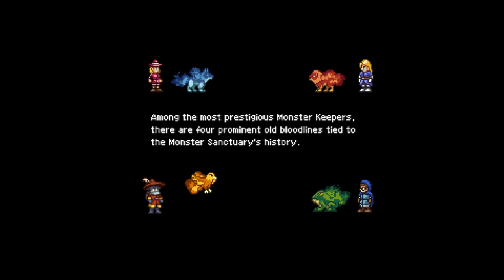Let's Play Monster Sanctuary: Choosing Our Starter!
Welcome to Part 1 of our playthrough of Monster Sanctuary, a MetroidVania Monster Tamer game with turn-based Combat! We start our journey as you'd expect, picking our starter!

Avatar: Bisloba